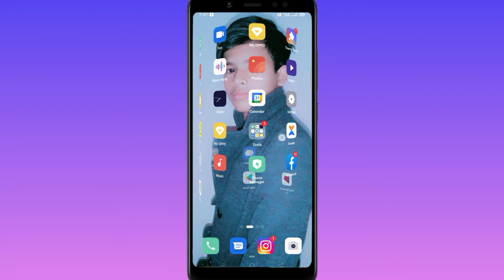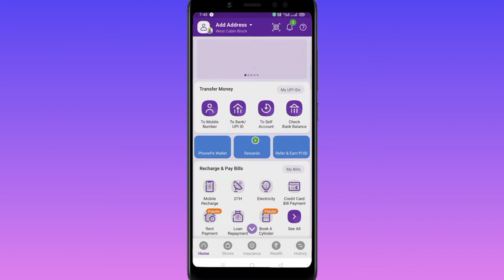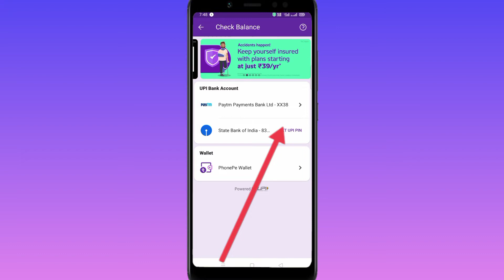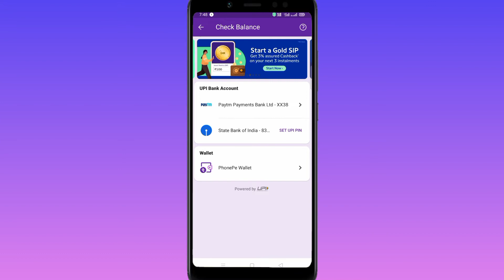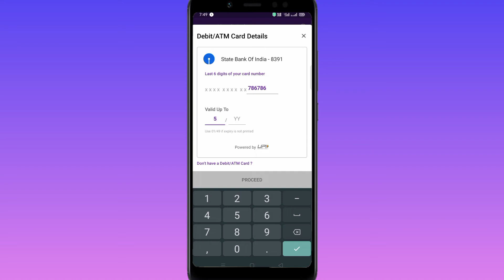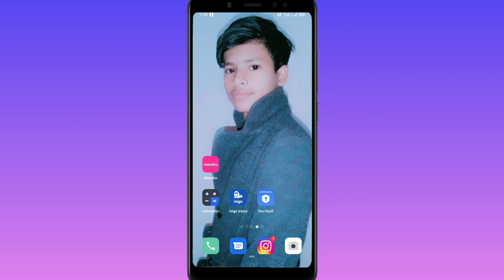phone pay se KYC kare bilkul aasani se sikhate Hai AFZAL se 👍